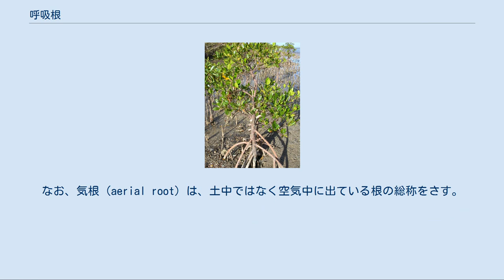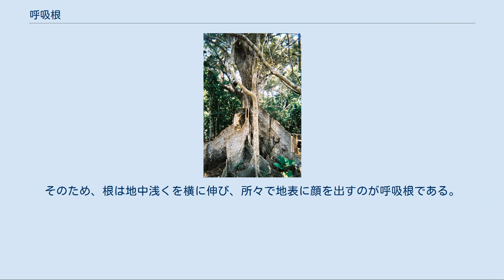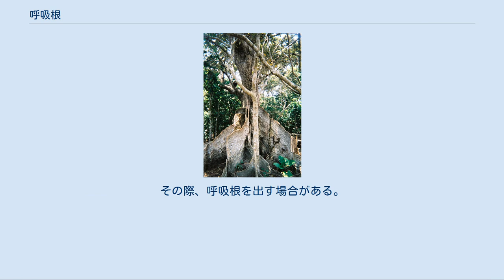呼吸根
マヤプシキの呼吸根（直立根） ヤエヤマヒルギの支柱根（沖縄県石垣島名蔵湾） サキシマスオウノキの板根（沖縄県西表島） 呼吸根（こきゅうこん、respiratory rootまたはpneumatophore）とは、水生植物などに見られるもので、呼吸のためのガス交換を行うために、特別な構造を持つ根のことである。
なお、気根（aerial root）は、土中ではなく空気中に出ている根の総称をさす。
 呼吸根とは、植物の器官のひとつで、根の変形である。
一般に根は正の走地性をもち、下方向へ伸びるものだが、呼吸根は上向きに伸びて地表から顔を出す。
その形態はさまざまである。
 一般に根は地下にあっても、その表面でガス交換を行うが、地中は酸素濃度が低く、さらに水で充満した場合、ほとんど酸素が得られないことが多い。
そのため、水中の泥に根を下ろすものには、ハスのように地下茎に空気を取り込む管を持っている例があるが、それもこれに対する適応である。
同様に、根の一部が地中から出てくるのも、呼吸のための仕組みであり、これらを呼吸根と言う。
 マングローブ植物の呼吸根は根の表層の細胞間隙が著しく発達しており、ミズキンバイなどの水生植物の呼吸根は海綿状になっている。
このように根の表面・表層が呼吸がしやすい特殊な構造となっている。
 呼吸根として知られる構造の一つは、湿地性の樹木に見られるものである。
上記のように水湿地では深くまで根がはいることは呼吸の難しさのために困難であるが、樹木である限りはある程度以上はしっかりと根を張って体を支えなければならない。
そのため、根は地中浅くを横に伸び、所々で地表に顔を出すのが呼吸根である。
 マングローブ植物には呼吸根をもつ植物が多い。
形は種によってさまざまである。
 淡水の湿地ではヌマスギが直立膝根をもつ。
 これらの呼吸根は樹木なので堅く、その表面は樹皮に被われているが、多数の皮目が見られることが多い。
 アカバナ科のミズキンバイやチョウジタデは水田周辺などにも出現する湿地植物で、その根が水面下に伸びることもよくある。
その際、呼吸根を出す場合がある。
これらの植物の呼吸根は、上記の例では直立根のように、地下の根から枝分かれとして突き出したものであるが、草だけに柔らかく、真っ白で表面に根毛が密生しており、柔らかくて浮力によって水中を上向きに伸びる。
これを浮根という。